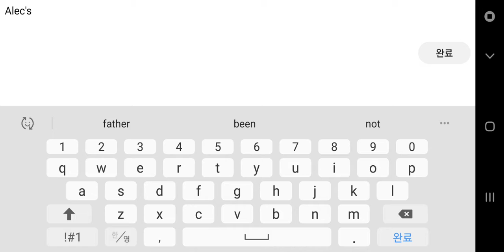Jane on Her own Part 5 || WolfQuest Ep213